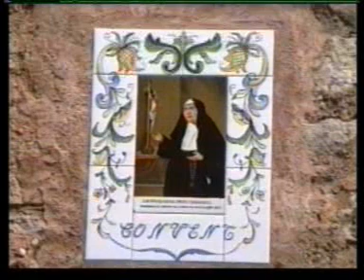Escuts des pobles de Mallorca - Porreres... Vilafranca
Van pasando las imágenes de los pueblos de Mallorca, por orden alfabético, terminando con el escudo que los representa.